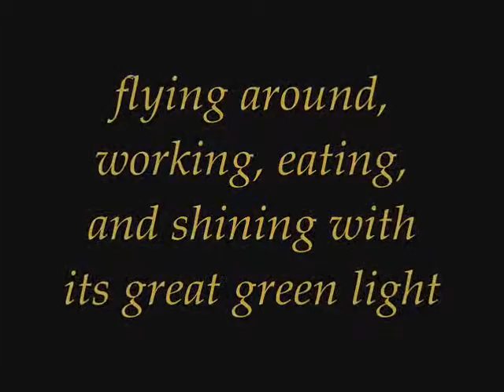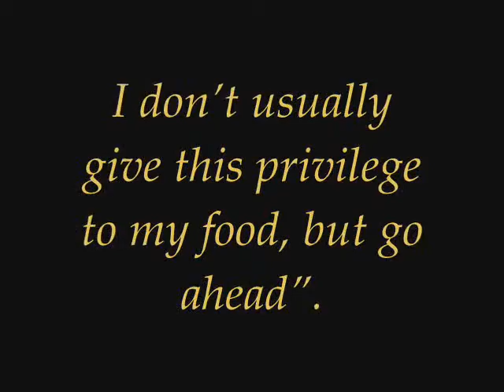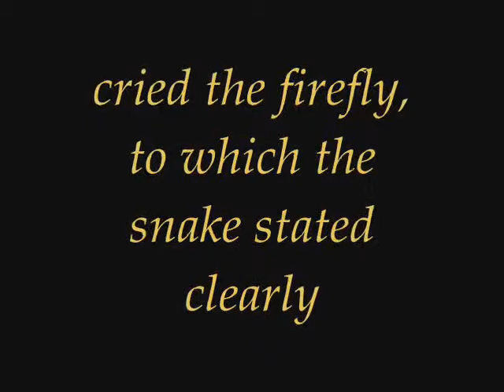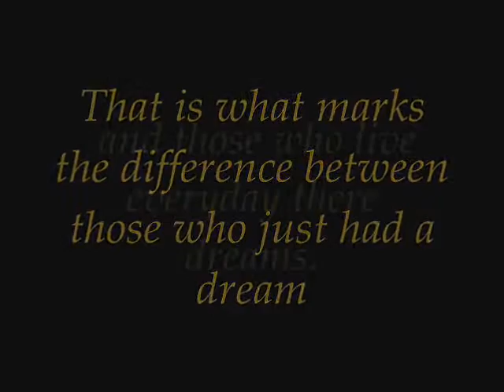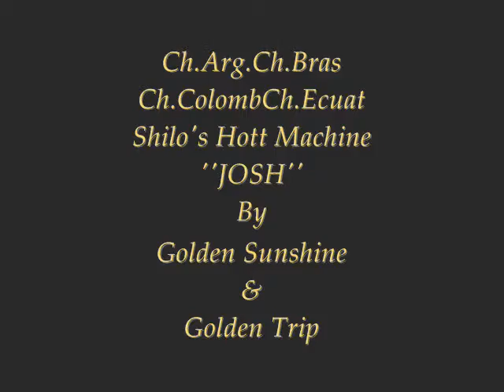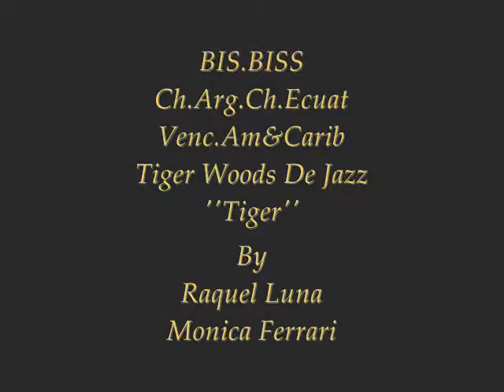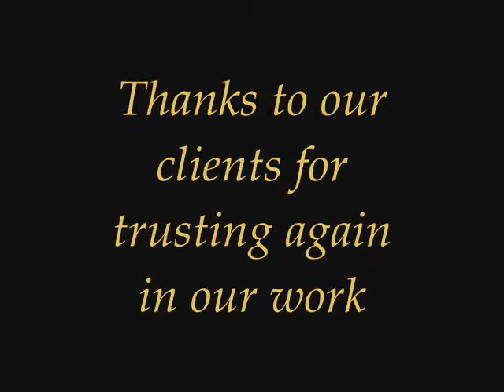Monica Ferrari, the fireflies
This is our record 2009.
We hope you enjoy it.
Monica&Pablo
Golden Team